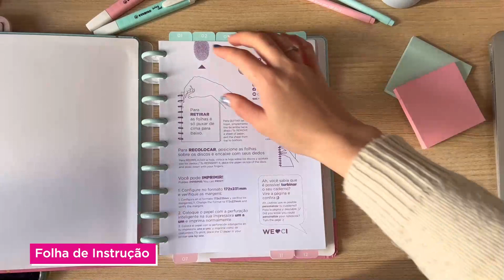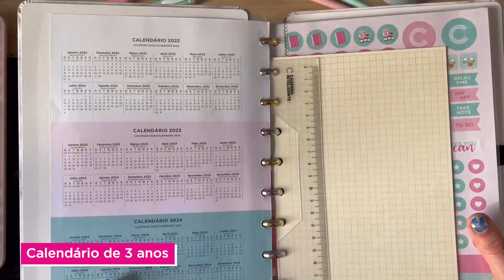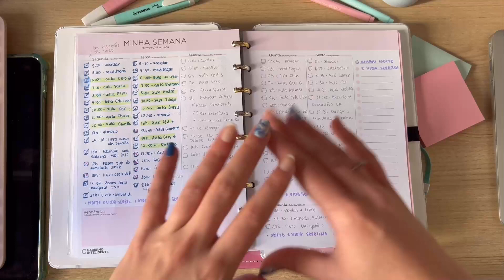Como a Ana Vi - @anavi.studies está usando o novo PLANNER do CI 😱​💜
Nossa embaixadora Ana Vi ficou APAIXONADA pelo novo PLANNER. Neste vídeo ela dá dicas de como usar de maneira prática e explica como está organizando certinho os estudos!! 🤩